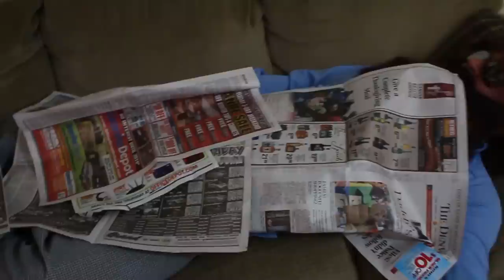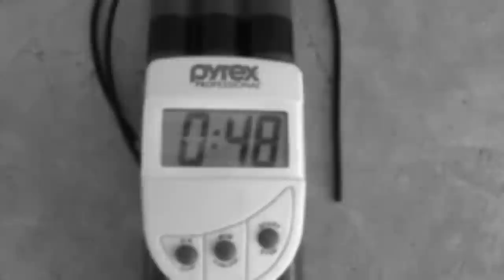Welcome Back, Slices - Chapter 1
Slices is back in a brand new adventure. You know him from "Holmes and Slices," now he is starring in his our video announcement. New crimes, new bad guys, new cases and a new partner?

Characters by Kohong Co-Op Production